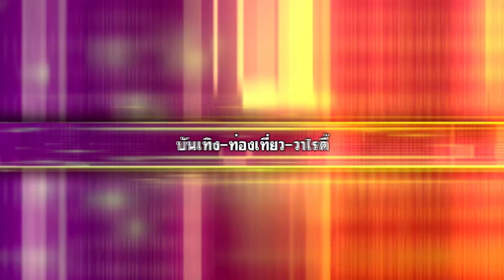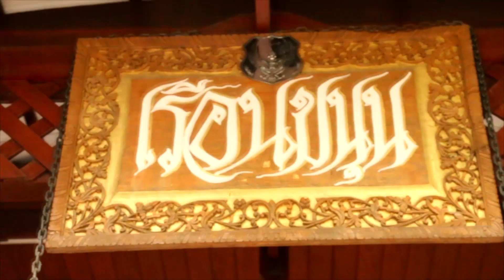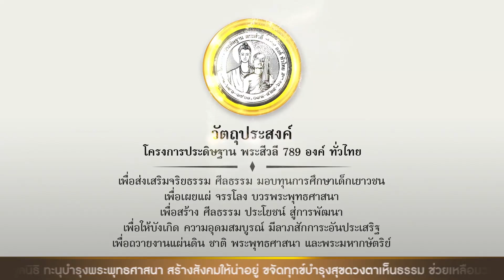รายการบันเทิงสตอรี่16 มิย 66 โอท็อปดอนไก่ดี รำวงmp4 เบรค 2